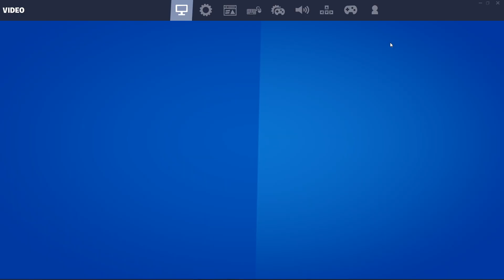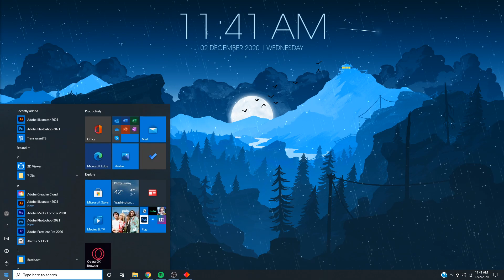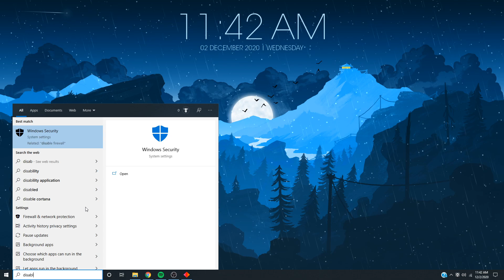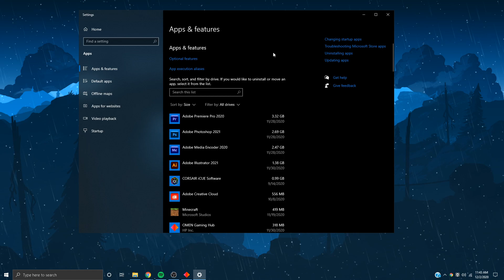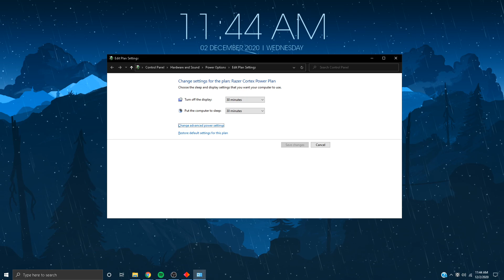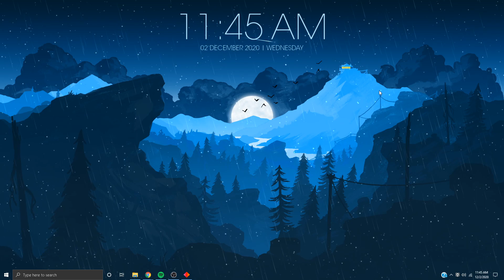Fortnite FPS Boost For Low End PC's Chapter 2 Season 5 (Best Settings)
Fortnite FPS Boost For Low End PC's Chapter 2 Season 5 (Best Settings). Best Fortnite settings to use to get insane amounts of FPS. Improve FPS drops and lag spikes with these settings. Best Fortnite settings to increase and boost FPS in Season 5 Chapter 2.